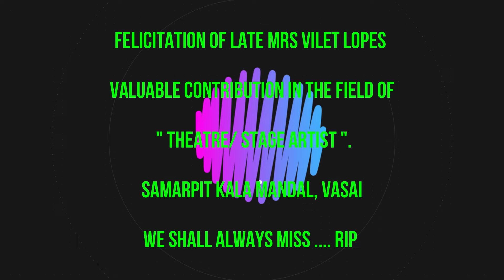A TRIBUTE OF FOND MEMORIES OF LATE MRS VILET LOPES.. 23,FEB, .2024, SAMARPIT KALA MANDAL, VASAI.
WE SHALL ALWAYS REMEBER YOU VILET MISS ... FOR YOUR OUTSTANDING TALENT . YOU WERE A GREAT ORATOR, TEACHER , ACTOR , SOCIAL WORKER AND A GOOD HUMAN BEING ...MISS YOU ALWAYS .. RIP